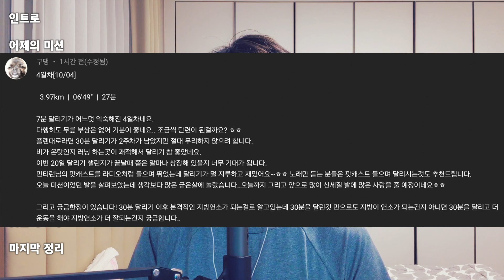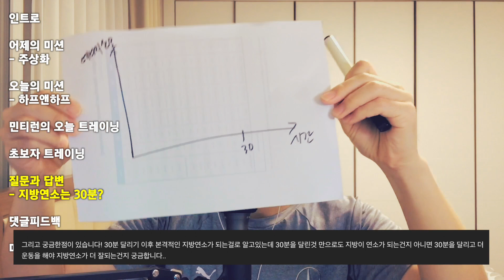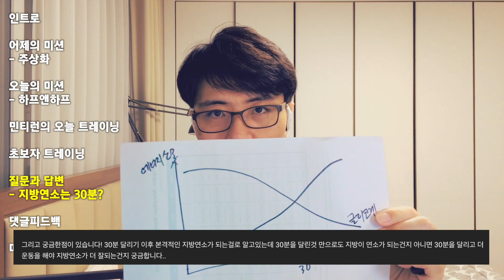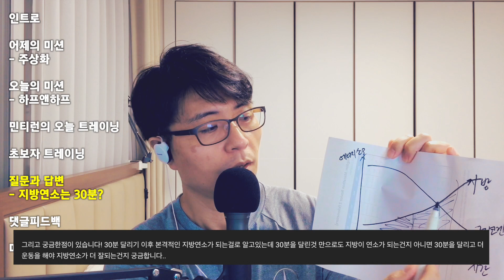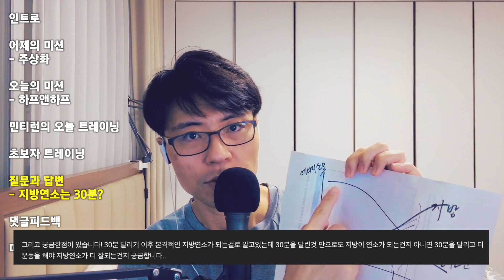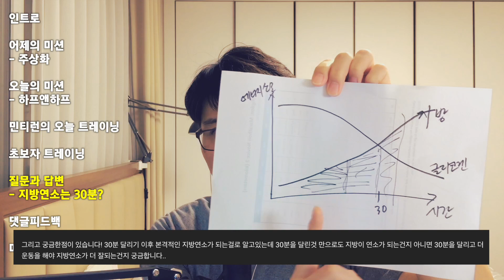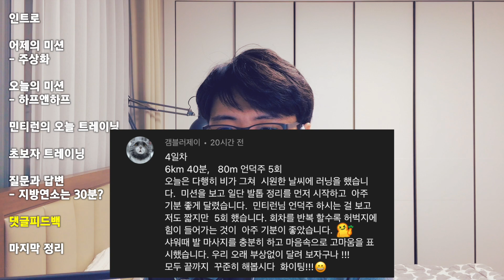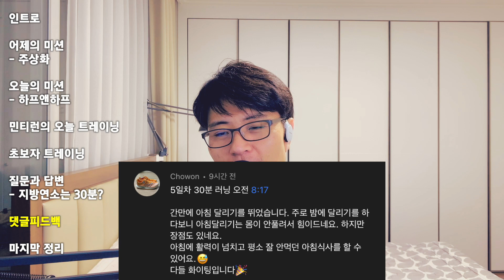[공식] 30일 달리기 프로젝트 DAY 6 - 오늘의 미션(1/2+1/2) / 오늘의 트레이닝 / 구독자 댓글 피드백 / 계속 달려요!!!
30일 동안 모두가 함께 달리는 특별한 이벤트! '30일 달리기 프로젝트'
지금도 늦지 않았습니다. 바로 시작하세요!!!

민티런의 달리기 정보와 추천 제품이 궁금하시다면?!

민티런의 모든 링크는 파트너스 활동 및 리워드 링크를 통해 수수료를 제공 받을 수 있습니다